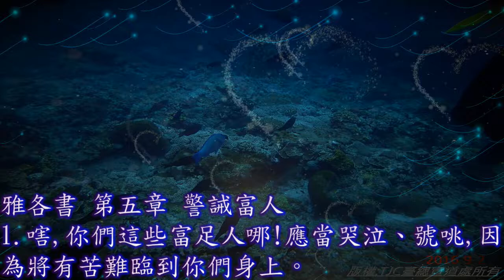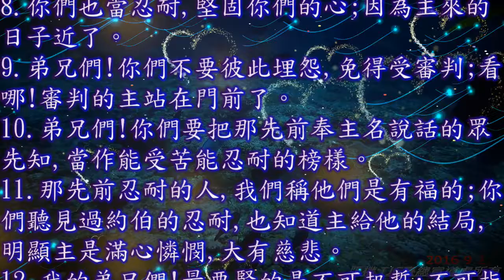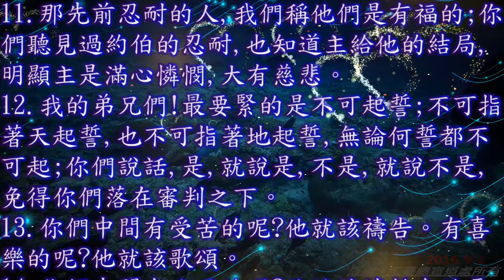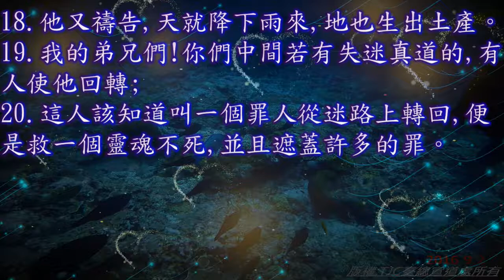雅各書 05 章